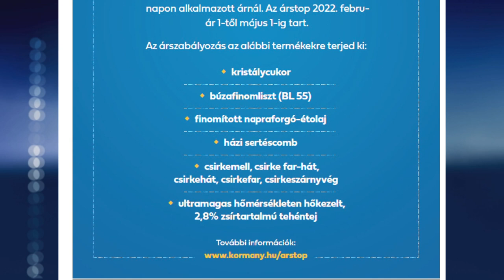KEDDEN RAJTOL AZ ÁRSTOP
Keddtől életbe lép az árstop, de vajon mire számíthatnak a vásárlók a boltokban? A kormány hat termékcsoport esetében tavaly októberi szinten fagyasztotta be az árakat, de ettől még valóban kevesebbet hagyunk ott a vásárlásokra?